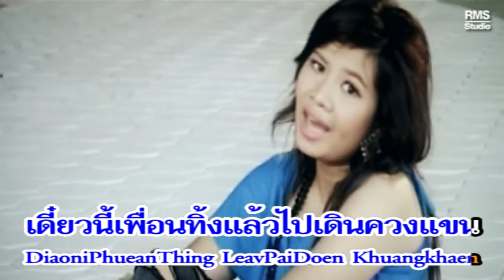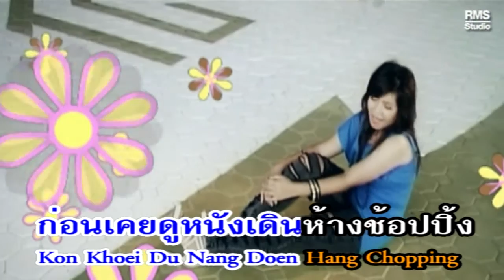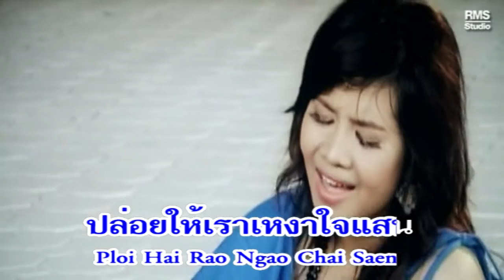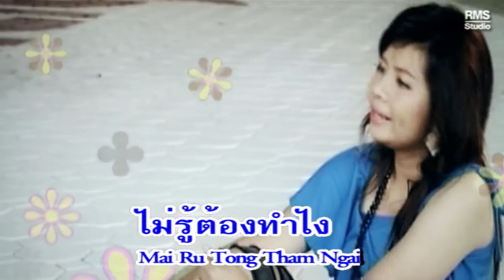เพลงผิดไหมไม่มีแฟน - ออย อารยา - อัลบั้ม อธิฐาน